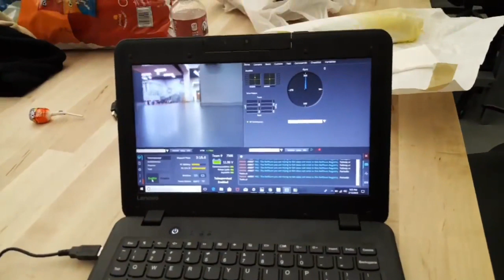FRC 2019 | CTC Fighting Ferrets - First Time Navigating Solely Via Onboard Camera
~waves as the robot drives past the lab~

7506 - CTC Fighting Ferrets
Arlington ISD Dan Dipert Career and Technical Center

Program: FIRST Robotics Competition
Nickname: CTC Fighting Ferrets
Rookie Year: 2019